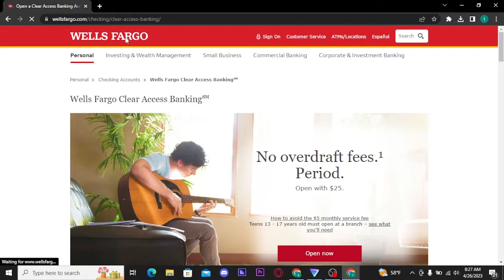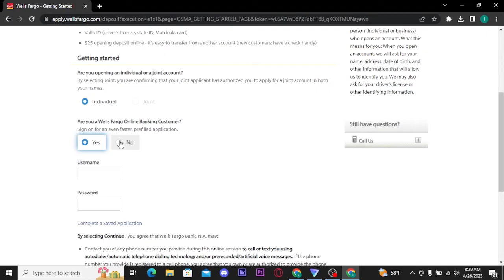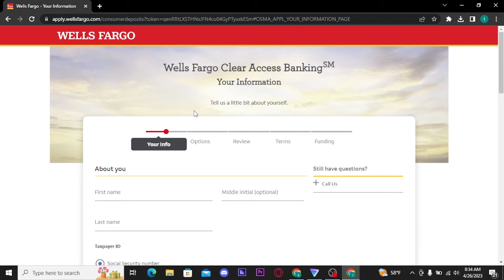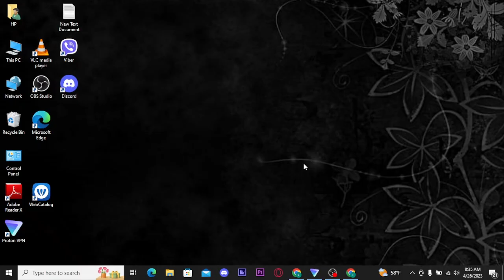How To Open/Create Wells Fargo Online Banking Account 2023?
Learn how to open a bank account on Wells Fargo with this step-by-step guide. From choosing the right account type to completing the application process, we've got you covered. Watch now and start banking with Wells Fargo today!